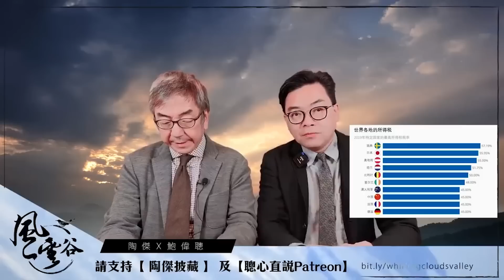【精華062】民眾揮舞白紙，政府感動落淚解封？是要開啟「財富平均分配時代」？｜風雲谷｜一至日10pm｜陶傑 鮑偉聰